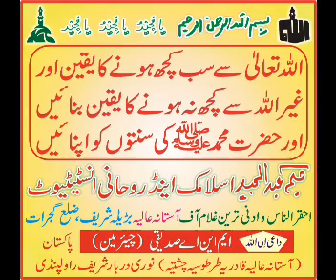Healthy Tips for Sick People 30 April 2012.wmv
Health is Wealth - Tips for Health Maintenance - Practice them and enjoy SMART LIFE.